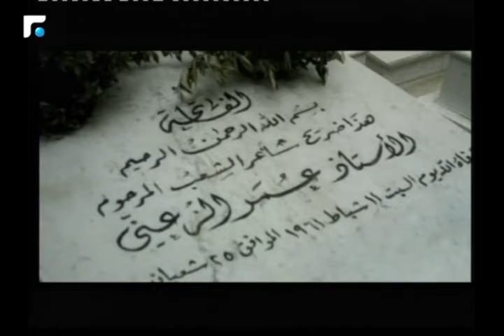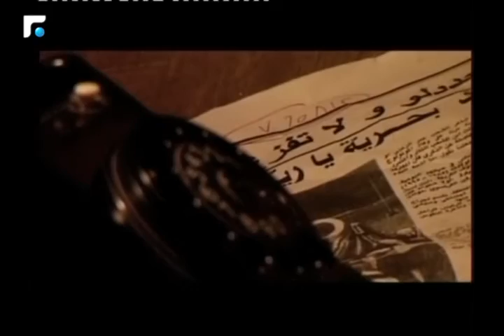اخبار الصباح - مقابلة مع سمير الزعني امين عام تراث "عمر الزعني" 4/5